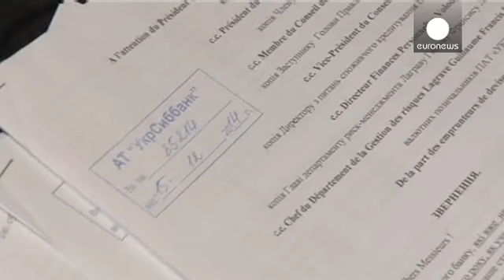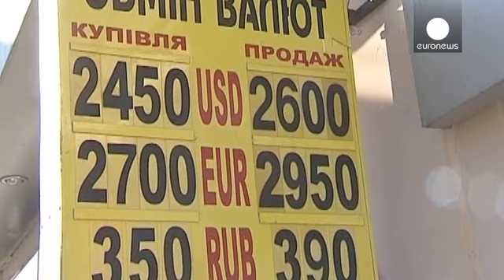Ukraine : les victimes des prêts immobiliers en dollars - economy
Les emprunts immobiliers en dollars étaient très populaires en Ukraine avant 2008. Et le taux était bien plus bas que les prêts en hryvnias, la monnaie locale.
Natalia Korovay dirige une entreprise. Quelques mois avant la crise de 2008 elle a contracté un prêt immobilier en dollars et à cette époque la valeur de son appartement avait été estimé à 95.000 dollars. Mais aujourd'hui elle ne peut plus rembourser l'emprunt pour un appartement qui a perdu la moitié de sa valeur.